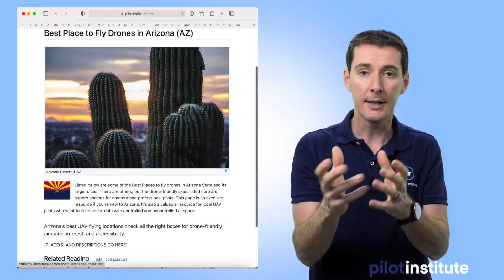Drone News: FAA Administrators Remote ID nonsense, Mini over DC, Autel Enterprise, Local Drone Laws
This week in Drone News: FAA Administrator Dickson makes a Remote ID blooper. A discussion about your potentially expiring drone registration. A DJI Mavic Mini was seen flying over a DC March by the White House. Autel shows Evo II Enterprise models in China. And lastly, we are launching a cool tool to help drone pilots find local drone laws.

Script/Notes
Confused about Remote ID? Watch this
Drone pilots said: “The FAA surely can’t make this Remote ID thing more complicated!”
Administrator Dickson said: “Hold my beer and watch this! And don’t call me Surely”.
FAA Administrator Steve Dickson talked to a bunch of kids during Drone Safety Awareness week and after a young boy asked if the FAA was concerned that Remote ID would be too restrictive and therefore force people to not follow it, this is what he said:
Dickson first talks about FRIAs (football field) and flying indoor.
Then he says “Broader scale, business application, at higher altitude, 300-400 feet, within VLOS”.
Let’s me clarify this, if you are beaming that Remote ID will not be required below 300 feet, you have not read the UTM ConOps document the FAA put out a few months ago.
There is NO WAY remote ID will not be required below 300 feet.
So why did the FAA administrator said so:
1. He wasn’t prepared to answer this question at a kids’ events and he is not good at improvising.
2. He doesn’t have a full grasp of Remote ID (he has much bigger fish to fry: Space X launch, 737MAX, etc…)
3. He didn’t understand the question.
4. He flat out lied to a little kid.
5. This wasn’t actually Steve Dickson.

Your FAA registration may be expiring soon.
Drone registration became a requirement in January 2018.
If you registered a drone back then, your registration will expire in January 2021.
Remember, it is 3 years from the day you registered, so be sure to login to the FAA DroneZone to check the date.
You can update your registration today.
Remember also that you have to register your Mini and Mini 2 as a Remote Pilot, but you don’t as a Recreational Flyer.

A mini caught in Washington DC
A Mavic Mini was spotted near Capitol Hill in Washington DC during a recent demonstration in the city.
The video was posted on FB and you can see the mini hovering over the crowd before landing on the road.
Nick, the person who posted the information, said “Once it descended to about 2ft. it just sat there and hovered (while spinning and looking around) before darting forward and hitting a random person in the lower torso.”
He said he picked up the drone, removed the card, and waiting for someone to claim it.
Nobody came so he apparently handed it to the Secret Service.
Not a good day for whoever is going to get caught doing this.
As a reminder, DC has a very strict no flight zone, especially this close to the White house.

New Autel Evo II enterprise
Autel released the Evo II earlier this year with 3 different model: Evo II, Evo II Pro, and the Evo II dual.
Images surfaced online show a few new Enterprise models.
The Evo II Pro Enterprise
Evo II Dual Enterprise
They appear to be equipped with  RTK module, flood ligh, and loud speaker.
No pricing, nor confirmation they will be available on the US market.

Confusing Local State laws? No more!
We’ve been listening to our students for a while, and one of the complaints that comes back a lot is: how do I find local regulation?
Most websites who attempted to do this in the past typically don’t stay up to date, or are hard to navigate.
Our motto is not Aviation Training Made Easy for no reason!
We are excited to launch a new brand on our website where you can find the latest local drone regulation.
And unlike other places, we made it a Wiki which means that you can update the information if it becomes outdated.
Instead of making it OUR tool, we made it YOUR tool.
to test drive!